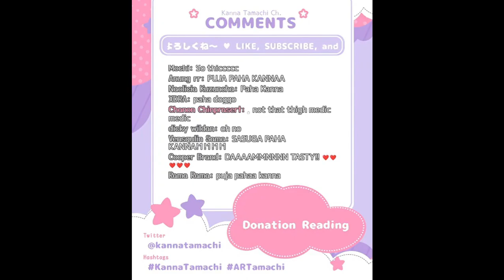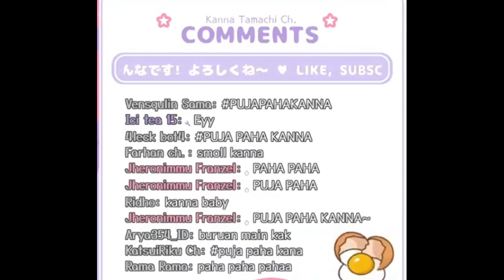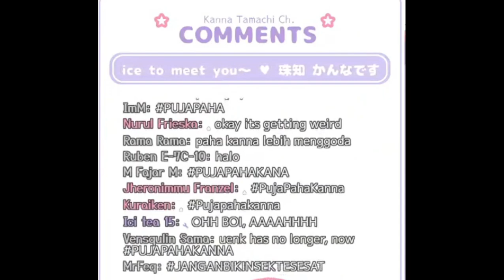Sakte Baru PUJAPAHAKANNA【Kanna Tamachi】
Di Channel Aku Ini Kontennya Itu Tentang Game, Meme, Vtuber, Random, And More, Jadi Jangan Lupa Setelah Subscibe Aktifin Juga Notifnya Supaya Tidak Ketinggalan Konten Yang Kubuat Ya, Arigato ~ ~

【Software】
★ Wondershare Filmora

【MUSIC】
★ Backsound : -